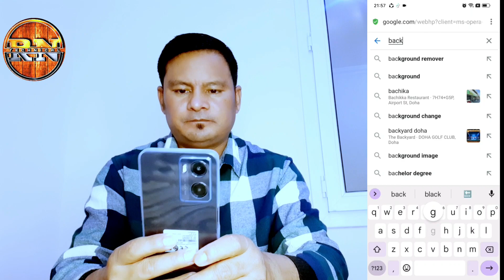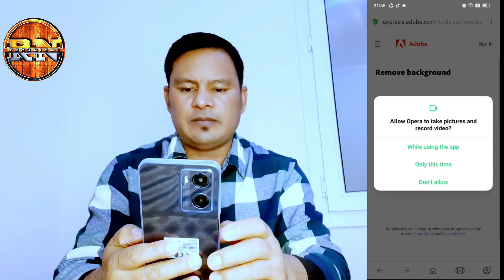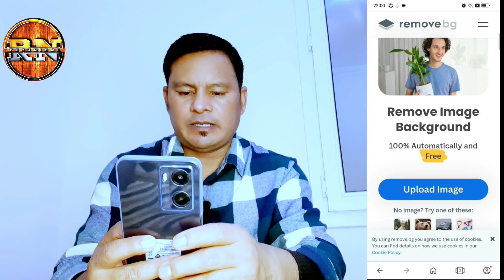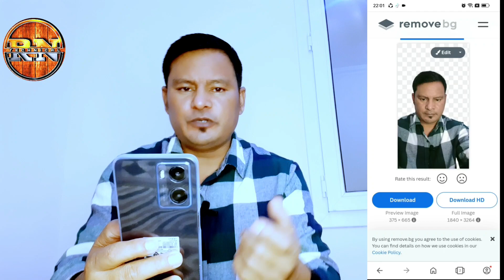How To Remove Background From photos | Hindi Tuturial 2023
How To Remove Photos Background | Hindi Tuturial 2023 |

keywoard ;

background remove karne ka sahi tarika
bestway to remove background